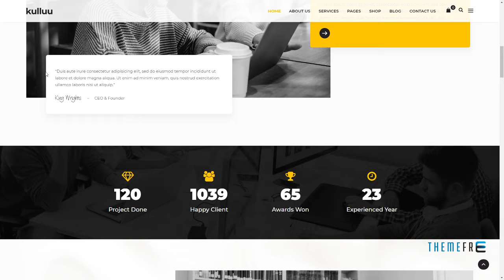Kulluu - Creative Agency WordPress Theme Lambert Gary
Framework Underscores

 Columns 4+

 Layout Responsive

 Tags agency, business, clean, creative, creatives, masonry, minimal, modern, photography, portfolio, responsive, small